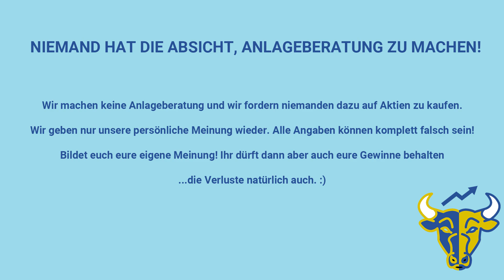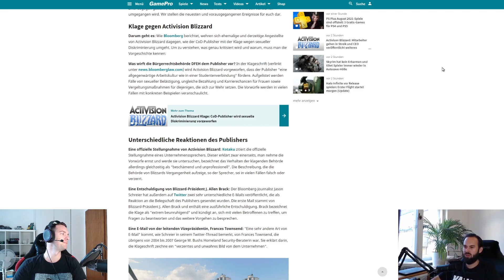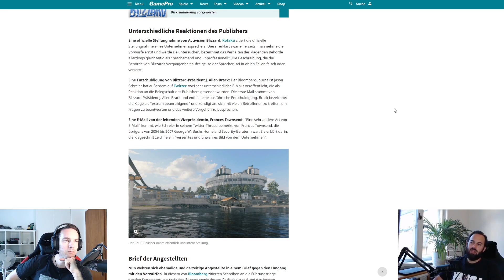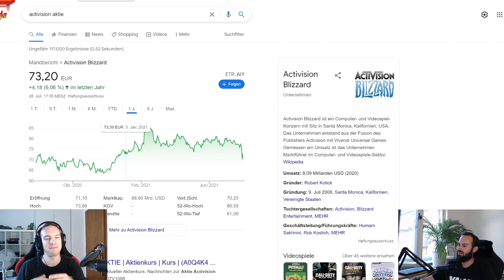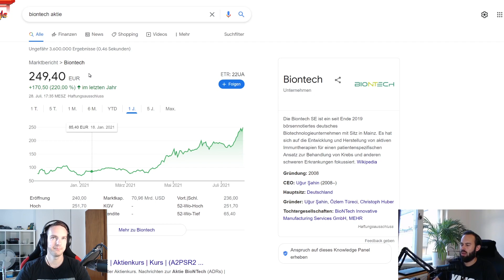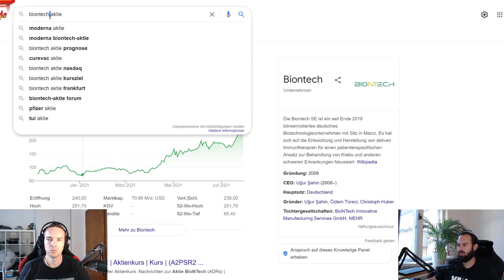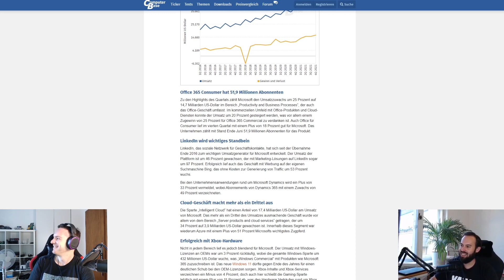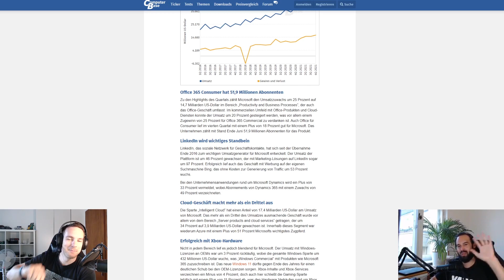China Regularien, Activision-Blizzard Skandal, Biontech Aktie im Fokus, Quartalszahlen - Bulltisch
Drei große Themen im heutigen bulltisch-Talk:
1. China-Aktien: Die chinesischen Regulierungsbehörden haben mal wieder ihren Bizeps angespannt und einen ganzen Markt zerstört. Das verunsichert nicht nur Privatanleger, sondern auch institutionelle aus dem Westen. In der Folge stürzen zahlreiche chinesische Unternehmen an der Börse stark ab.

2. Der Skandal um Blizzard: Zahlreiche aktuelle und ehemalige angestellte des Videospielherstellers erheben Vorwürfe wegen sexistischer und frauenfeindlicher Zustände innerhalb des Unternehmens. Das schädigt den Ruf und lässt die Aktie von Activision-Blizzard kurzzeitig um bis zu 10% einbrechen.

3. Die Aktie von Biontech ist weiter auf einem Höhenflug. Die starke Newslage rund um den Impfstoffhersteller aus Mainz befeuert den Aktienkurs bis jenseits der 300 Dollar-Marke.

Ihr findet uns wie üblich überall wo es podcasts gibt.

Kapitel:
0:00 Willkommen zurück
0:55 China reguliert wieder
17:15 Activision-Blizzard Skandal
24:42 Biontech
35:40 Quartalszahlen Tech-Branche
40:51 Wie üblich: Danke